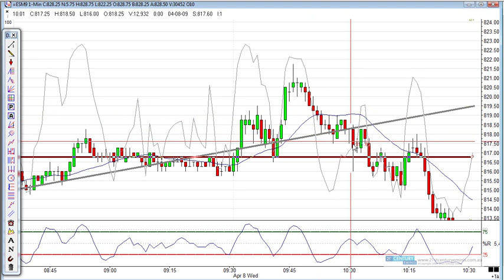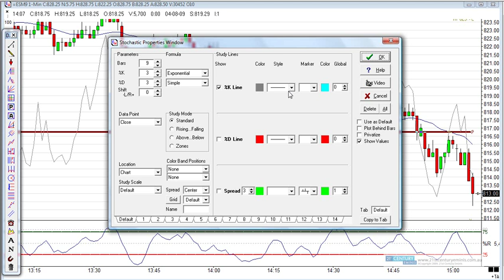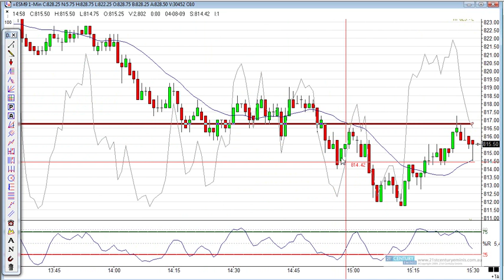april 8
21st Century Education 21st Century Education